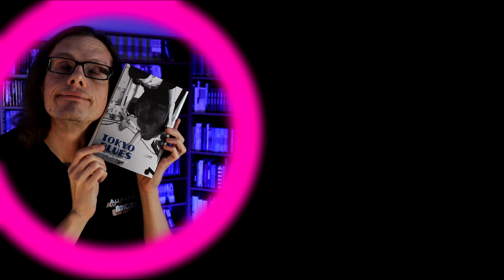LUMIÈRE SUR...#93 – "Tokyo Blues" - Tokushige Kawakatsu